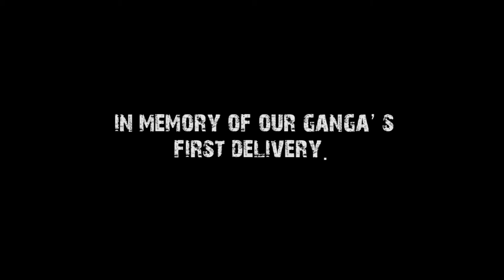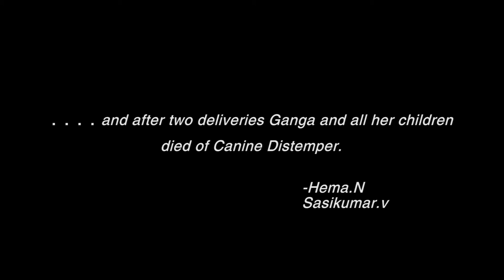Gangas's (Dog) First Delivery Experience.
Ganga's motherly ecstatic moments with her puppies.
After her second delivery she and her puppies died due to Canine Distemper.